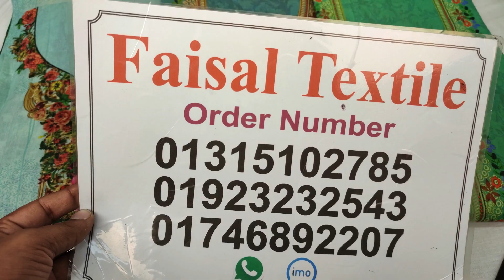pakistani new design lawn cotton three piece collection ! new dress design 2022